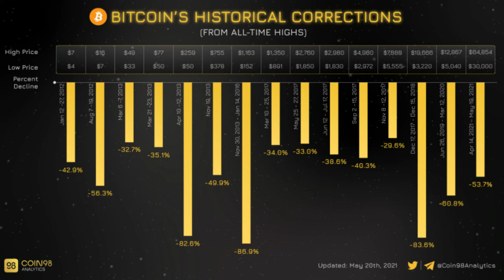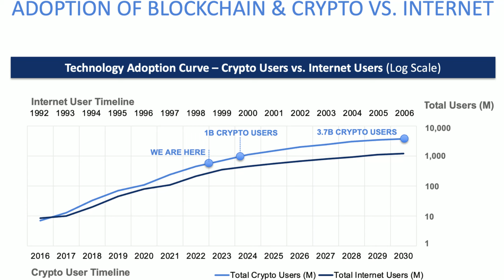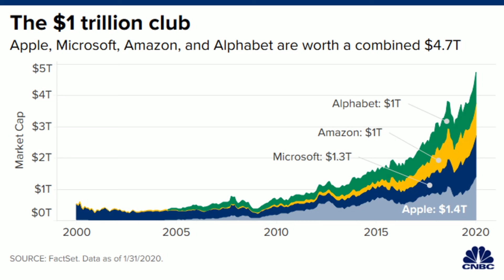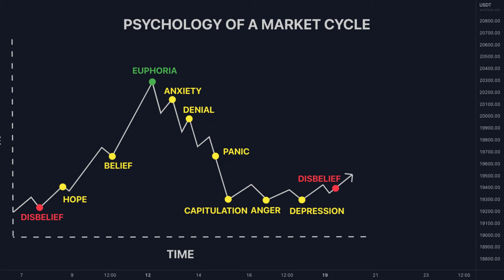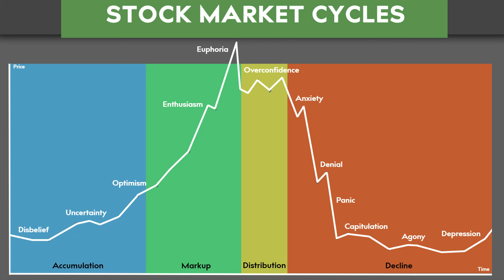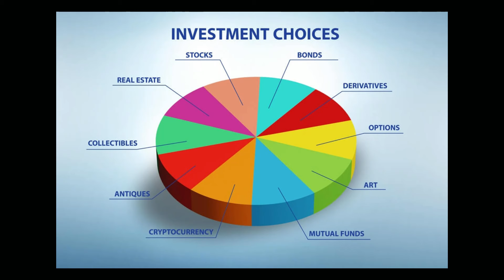How to be a Great Investor | Maximize Gains in the Crypto Bull Run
For personalized guidance, wealth preservation & exit strategies, understanding financial markets, or a solid game plan, Book your 1-on-1 Zoom Call.

I'm the Co-Founder of Black Swan Capitalist | Former Banker | Crypto Investor | Gold Advocate. The monetary system was designed to confine you. We'll show you what the 1% elite do and how they think, arming you with the knowledge and tools you need to succeed on your financial journey. Follow the money.